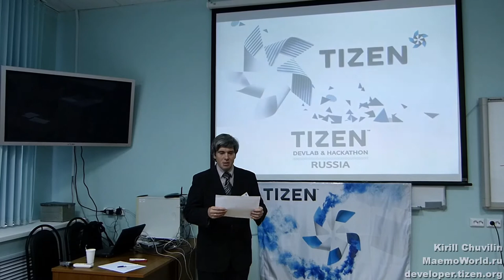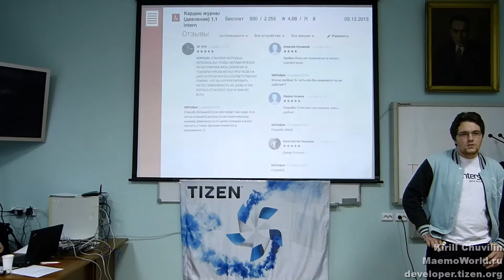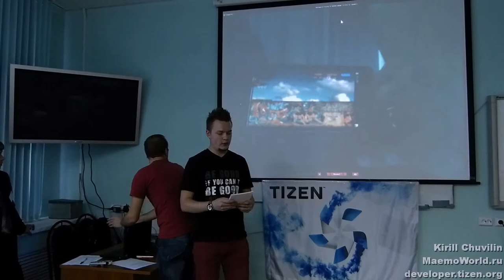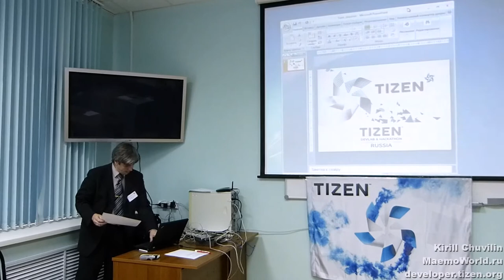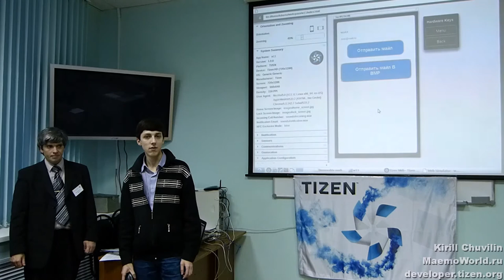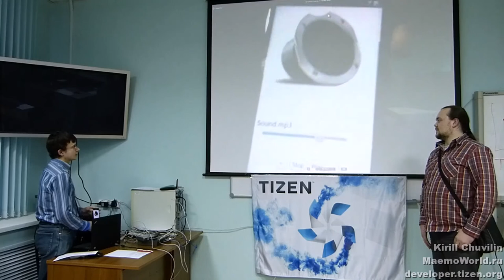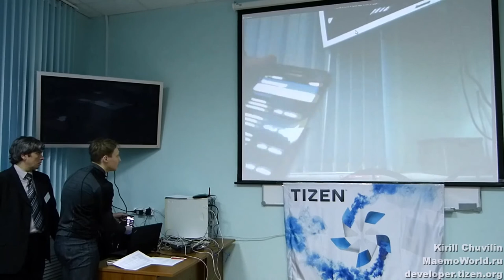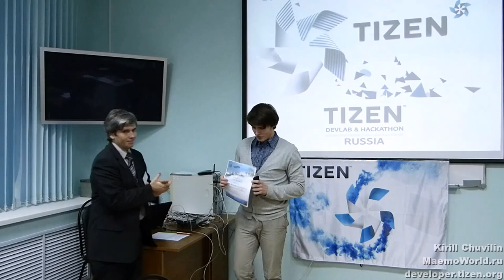Показ работ на Tizen Hackathon в Нижнем Новгороде